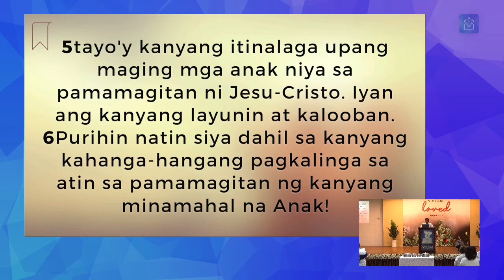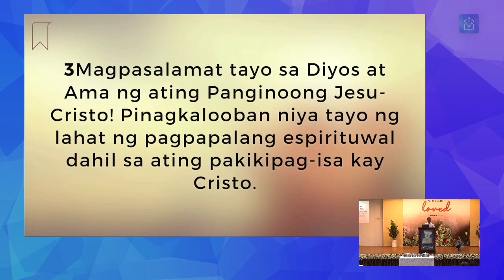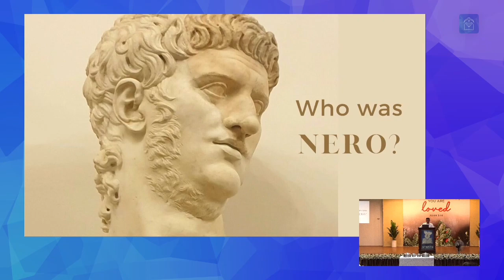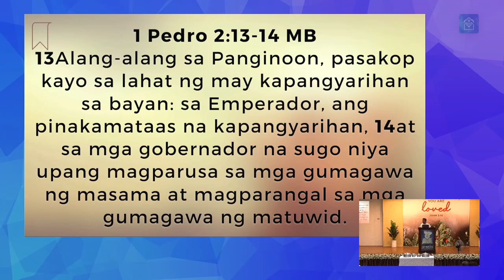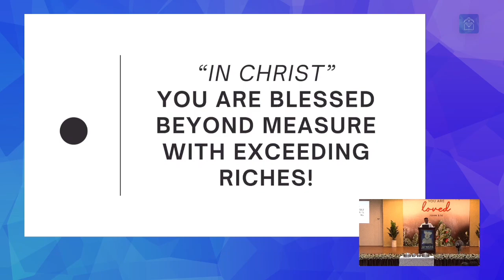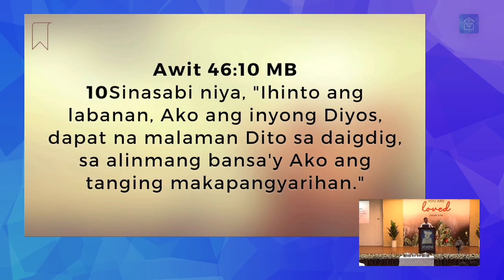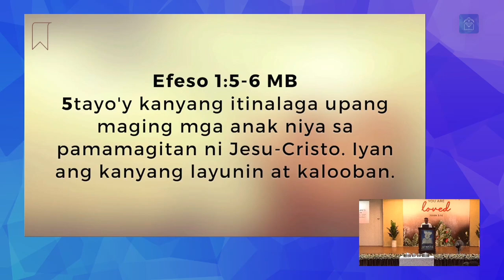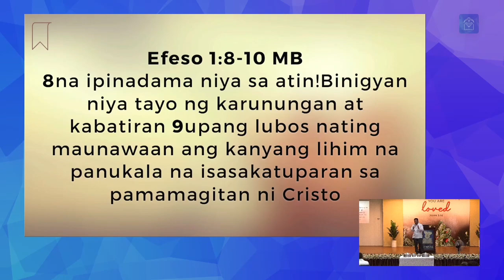Message: Our Exceeding Riches in Christ (Ptr. Felix Villafranca, Jr.)